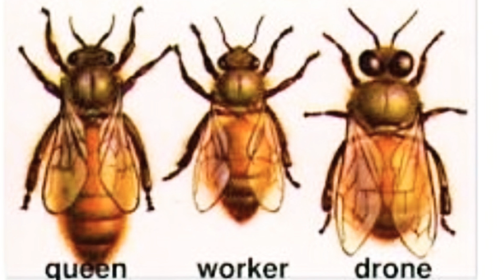PARTHENOGENESIS | VIRGIN BIRTH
Concept of Parthenogenesis

It is such a Marvelous variation observed in nature where certain Animals reproduce without Fusion of Gametes, & directly progeny is produced

Natural & Artificial methods

Some Examples
Lacerta lizard, Brahminy blind snake, Chicken, Turkey, Rabbits, Sea urchins, Drones, etc

Specialized Private tutions Coaching for Pre Medical Entrance exams NEET / AIIMS by
DR.DIPEN SHAH